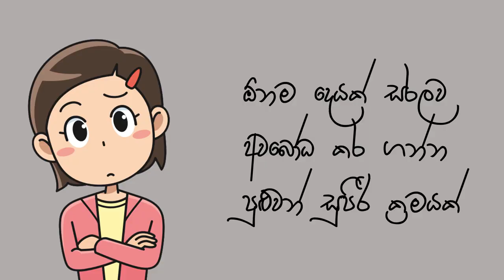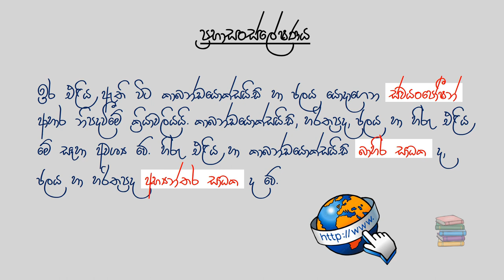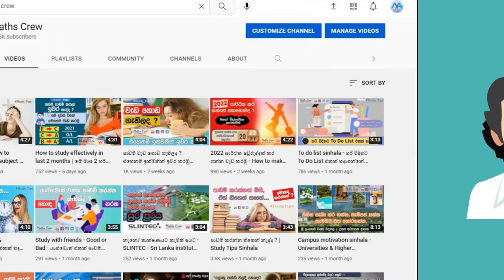සුපිරියටම තේරුම් ගන්න || A great way to understand anything easily - Feynman Technique Sinhala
In this insightful video, "A Great Way to Understand Anything Easily - Feynman Technique," we explore the powerful learning method known as the Feynman Technique. Discover how to break down complex concepts and make understanding easy with this proven approach. Whether you're a student looking to excel in your studies or a lifelong learner eager to expand your knowledge, this video offers practical insights and steps to apply the Feynman Technique effectively. Watch now and empower your learning journey!

Good Bye!